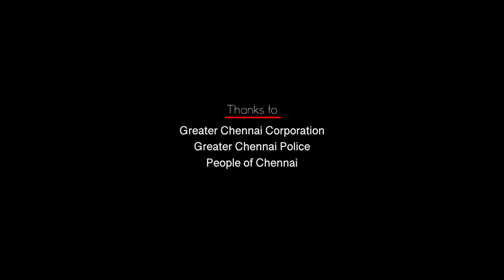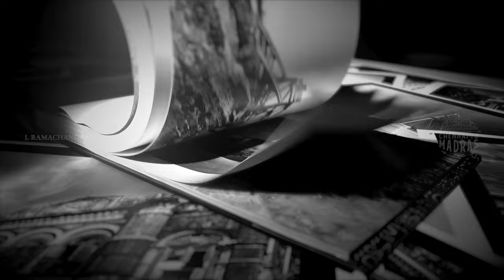Chennai To Madras | Glimpses of Book | Dr.L Ramachandran Photoshoot | Happy Madras Day 2020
CHENNAI TO MADRAS - Glimpses of Book - L Ramachandran - Happy Madras Day 2020

Photographer - L Ramachandran
Creative Director - Vijayabalaji J
Editor - Arul E Siddarth
CG - Loganathan
Digital Media - Egalaivan T
Post Production Design - G. Srinivasan

Powered by Silly Monks Entertainment Limited.